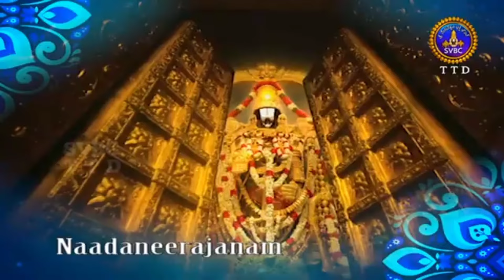Divine Bharatnatyam: Rajarajeshwari Dance at Thirumala Tirupati Temple | Nrityashree Sai Academy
Experience the divine grace and beauty of Bharatnatyam as Guru Sandhya Ashok Moolya and her talented students, Nrityashree Sai Ashvika and Harshita, mesmerize audiences with their exquisite performance of "Rajarajeshwari" at the sacred Thirumala Tirupati Temple.

In this captivating rendition, Guru Sandhya Ashok Moolya's expert choreography seamlessly blends intricate footwork, graceful movements, and emotive expressions, paying homage to the divine feminine energy embodied by Rajarajeshwari. As Nrityashree Sai Ashvika and Harshita breathe life into the dance with their impeccable technique and heartfelt devotion, viewers are transported to a realm of spiritual bliss and reverence.

Join us in celebrating the rich cultural heritage and spiritual traditions of India with this soul-stirring Bharatnatyam performance. Whether you're a dance enthusiast, a devotee of the divine, or simply seeking inspiration, this video promises to uplift your spirit and touch your heart.

Don't miss out on this opportunity to witness the magic of Bharatnatyam at one of the holiest shrines in India. Let the timeless beauty of "Rajarajeshwari" fill your soul with joy and devotion.